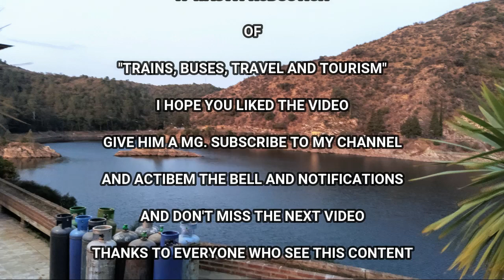118 - Road Trip to DIQUE LOS MOLINOS Córdoba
Vas a poder apreciar el lindo paisajes que nuestra nuestro pais ver las montañas en el camino donde quieras ir y donde sea  y mas de la provincia de Córdoba  el video es desde ANISACATE hacia el DIQUE LOS MOLINOS por la Ruta Provincial 5

Agradecimiento @gustavoledesma1566

25 de agosto del 2023